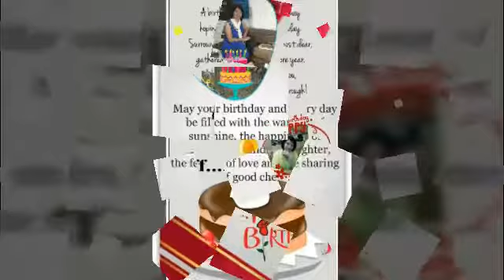Gen Sanchez Anthony aghanu Sanchez Edward December 28, 2017